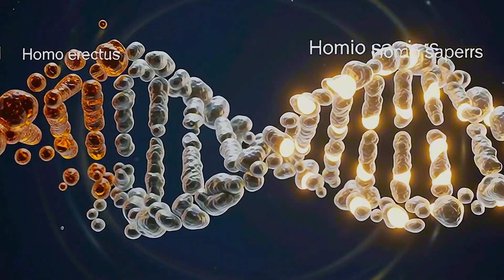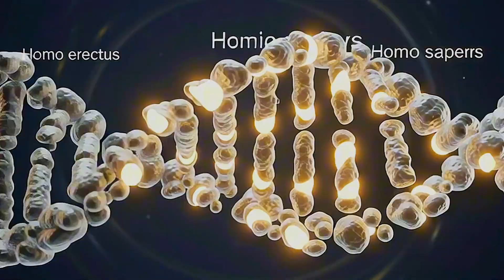The Riddle of Homo Erectus: Why Did the Species That Mastered Fire Go Extinct?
He mastered fire, left Africa, and colonized half the planet. Homo erectus was humanity's first great revolutionary, a true 'rockstar' of evolution who reigned for nearly 1.5 million years. So, why did this incredible species, the first to wield the 'superpower' of fire, simply vanish?
In this full-length documentary, Extinct Doc unravels one of paleoanthropology's greatest enigmas. Join us on an epic journey to understand the grand achievements of Homo erectus—from his engineering of tools to his global migrations—and explore science's latest theories for his enigmatic end.
➡️ In this documentary, you'll discover:
The Fire Master: How Homo erectus didn't just use, but controlled fire, revolutionizing cooking, protection, and social life.
The Global Conqueror: The incredible saga of his expansion from Africa to Asia and Europe, making him humanity's first 'global player'.
The Stone Age Engineer: The genius behind Acheulean tools, like the bifacial hand-axe, and his sophisticated hunting tactics.
The Mystery of the Disappearance: The leading theories for his extinction: climate change, competition with new species (like Neanderthals and Homo sapiens), or a controversial 'evolutionary laziness' theory? Science tries to unravel the truth.
Get ready to question everything you think about success and the end of the evolutionary line.

🔔 Did this story of a forgotten revolutionary intrigue you? Join our expedition!
Which theory do you think best explains the end of Homo erectus: climate, competition, or lack of innovation? Drop your theory in the comments!